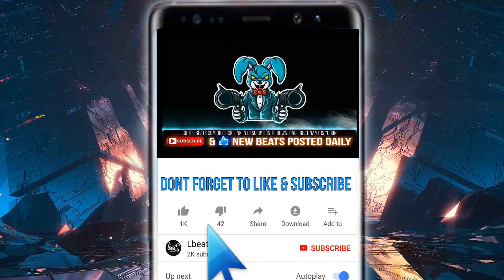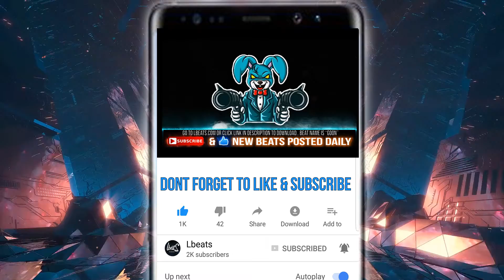"Goon" - [FREE] Trap Freestyle Type Beat | Rap Type Beat Instrumental | Prod By Lbeats